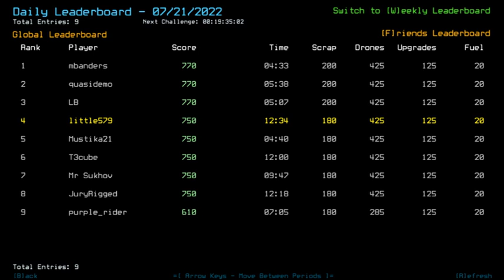21.7.22 Duskers Daily Challenge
Well, turns out all of my audio settings were reset as well! So my voice is now super quiet. I have already rectified this for the next time (I think) so we should be all good then. As for the mission, I was too slow to get to the seed room, but everything else was fine.

Here, have some links!